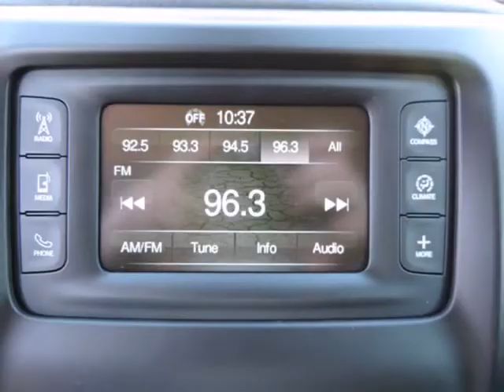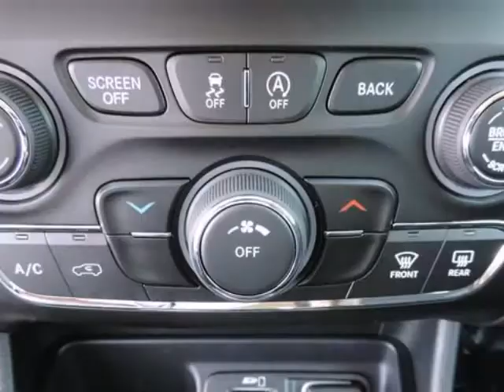2015 Jeep Cherokee FWD 4dr Latitude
2015 Jeep Cherokee FWD 4 Door Latitude
Stock Number: D5005
VIN: 1C4PJLCS0FW657316

Randall Noe Chrysler Dodge Jeep Ram presents this 2015 Jeep CHEROKEE FWD 4 Door Latitude. Represented in SILVER. Under the hood you will find the 3.2 Liter 6 Cylinder 24 Volt MPFI Dual Overhead Cam coupled with the AUTOMATIC.Warranty Information:Purchase this Jeep with confidence knowing it is backed with a 36 month / 36000 mile warranty.The Word Around Town: The Cherokee is a compact SUV competing with vehicles such as the Toyota RAV4 and the Honda CR-V. Like the Cherokees that came before, the 2015 model maintains the tradition of competitive pricing and strong off-road capability starting at just under $23,000. While the Cherokee and its competitors are often offered with all-wheel-drive, the Cherokee offers more aggressive off-roading equipment, such as a locking rear differential.Options and Safety Features:Nicely equipped with ABS And Driveline Traction Control, Airbag Occupancy Sensor, Curtain 1st And 2nd Row Airbags, Driver And Passenger Knee Airbag and Rear Side-Impact Airbag, Dual Stage Driver And Passenger Front Airbags, Dual Stage Driver And Passenger Seat-Mounted Side Airbags, Electronic Stability Control (ESC) And Roll Stability Control (RSC), Outboard Front Lap And Shoulder Safety Belts -inc: Rear Center 3 Point, Height Adjusters and Pretensioners, ParkView Rear Camera, Rear Child Safety Locks, Side Impact Beams, Tire Specific Low Tire Pressure Warning.Randall Noe Chrysler Dodge Jeep Ram WE WILL BEAT ANY DEAL! At Randall Noe Chrysler Dodge Jeep Ram our goal is to provide you with an excellent vehicle purchase and ownership experience. For the finest in personal customer service, please contact the Internet Department directly through this website.Also, please note, we take great care to keep our listings up to date, however our inventory changes daily and not all inventory is online. If you do not see what you are looking for, then please call.We look forward to providing you with excellent customer service and welco